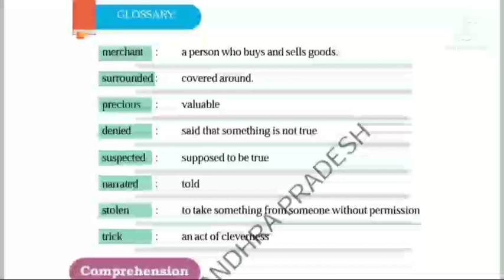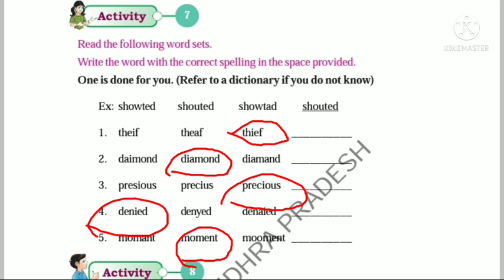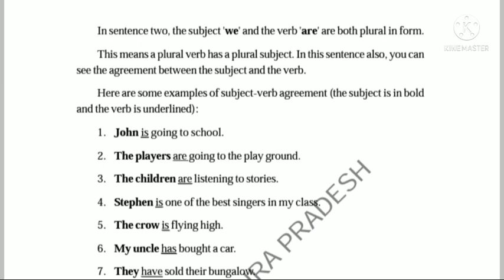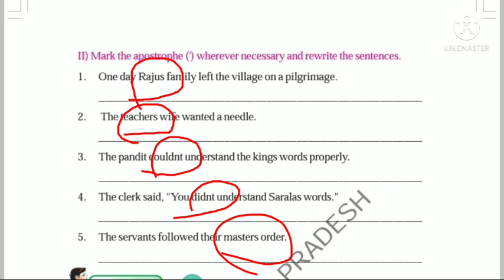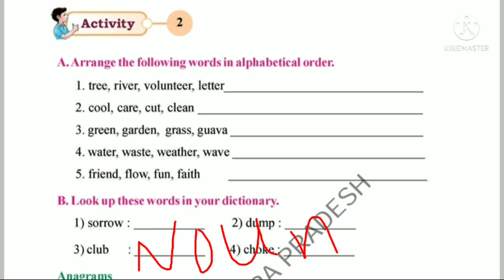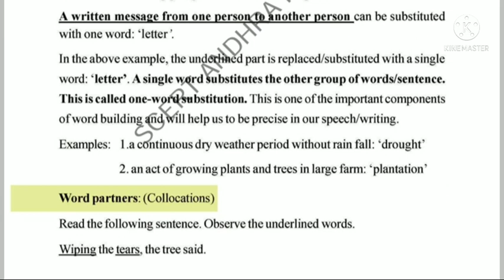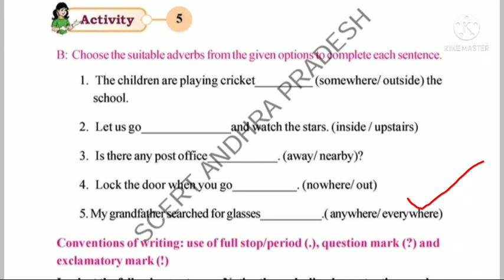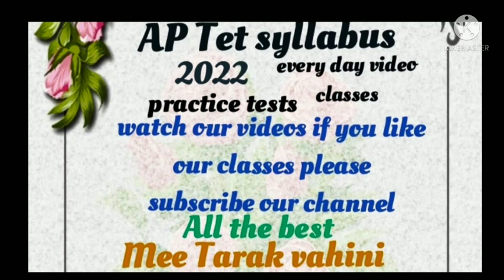AP TET /English content /4th class /7 & 8 lessons/glossary, vocabulary, grammar,text book exercises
Ee channel lo AP Tet syllabus meeda every day video classes and practice test ( Topic wise, class wise, psychology, methodology, practice test ) lu Anni oke channel lo unnai videos chudandi nachitene subscribe chesukondi Thank you.
AP TET
AP DSC
English content 4th class
7 & 8 lessons.